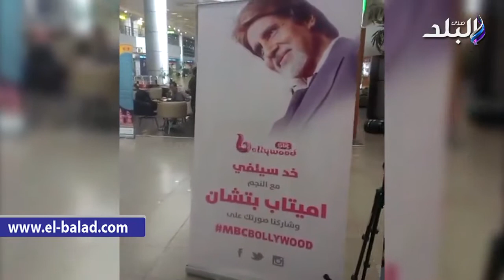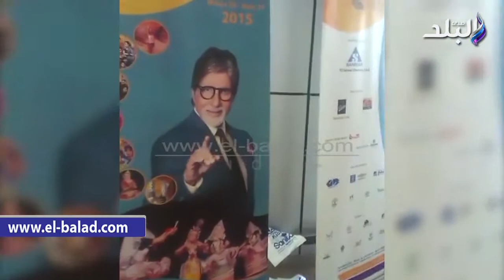أميتابتشان في مطار القاهرة قبل وصوله.. وفرقته تستعرض